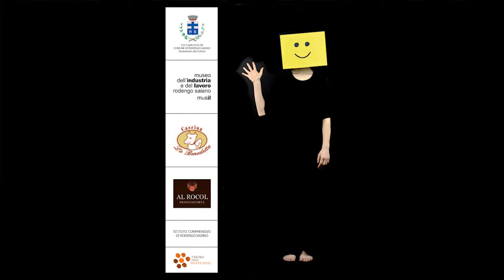"La Scatola del Teatro" al Musil di Rodengo Saiano - Day 2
Prologo / Signori ragazzi a cura degli attori del Teatro delle Misticanze con Alessandro Adami (voce e chitarra) e Matteo Pizzoli (chitarra)

Ventritré Teste e una Pinna
Con i ragazzi della classe III A della Scuola Media "Benedetto da Norcia"
Insegnanti Flavia Panigada e Maria Elena Puddu